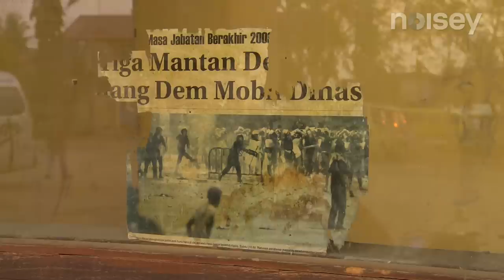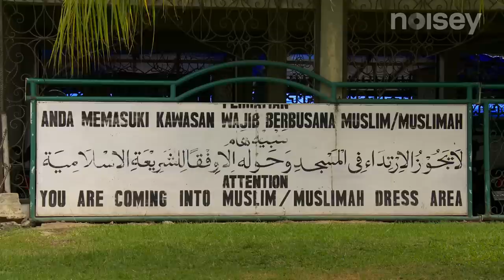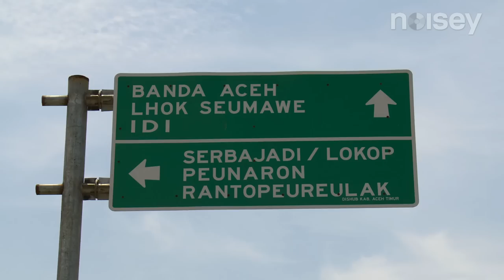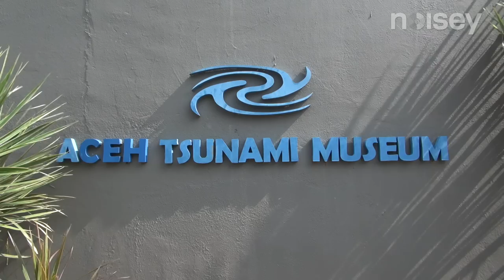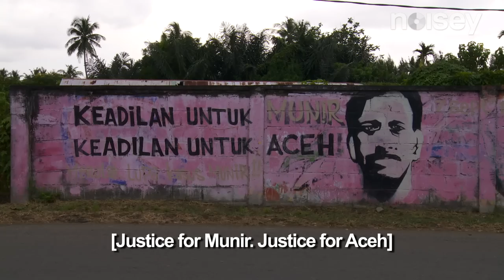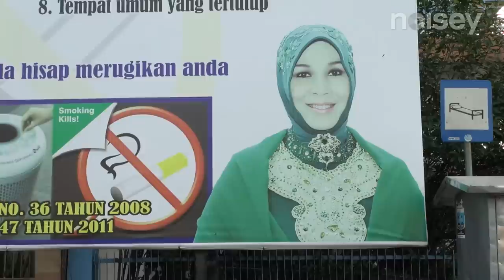Punk Rock vs Sharia Law - Music World - Episode 5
Indonesia's punk scene is one of the world's biggest and most vibrant. It's a place where the country's silenced youth can revolt against endemic corruption, social conventions and their strict families. But in the world's largest Islamic nation, political authorities and religious fundamentalists persecute this rebellious youth movement. Nowhere is the anti-punk sentiment stronger than in Aceh, Indonesia's only Sharia province, where 65 punks were arrested and detained at an Islamic moral training camp in which they had their heads shaved and clothes burnt. We travelled to North Sumatra to track down the last punks in Aceh, who still live under constant threat from the sharia police.